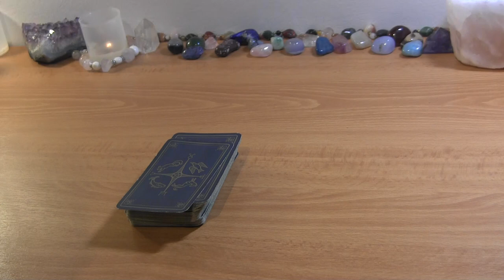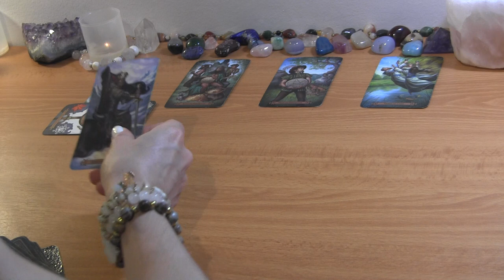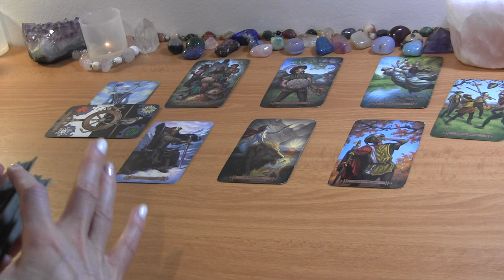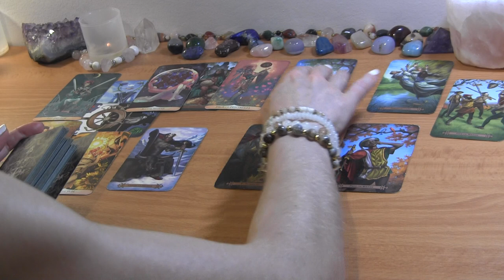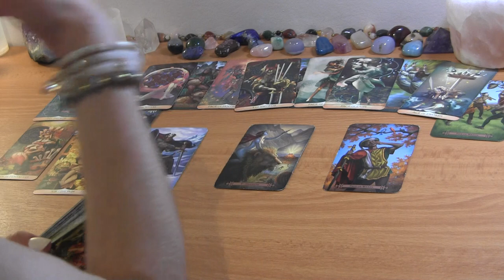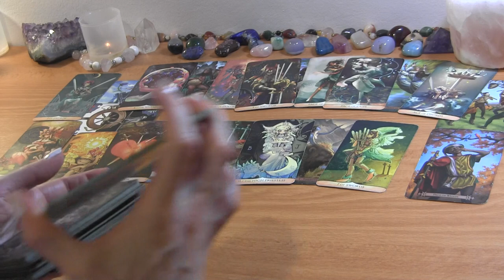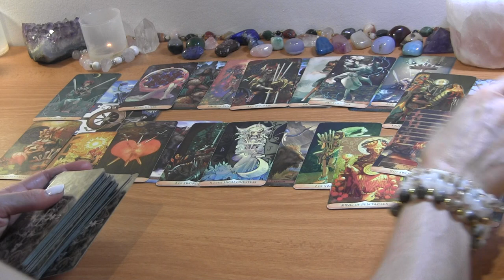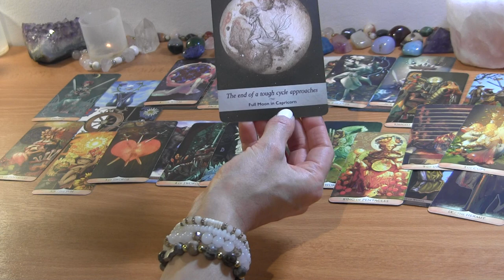PISCES MID JUNE 2022: Incompatible Love Can Still Work! ❤️ Love Reading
PISCES JUNE TAROT LOVE READING HOROSCOPE

PERSONAL TAROT READING OPTIONS:
1.  BASIC READING ~30min $65
2.  EXTENDED READING ~45min $80
3. MINI-READING ~20min $50

  1. Reading option
  2. Your and your partner's first names, FULL DOBs  and current countries (if known)
  3. Description of situation (including if there is a 3rd party element to look into) + any questions
  4. Recent photos optional